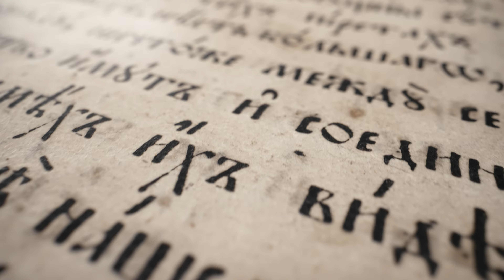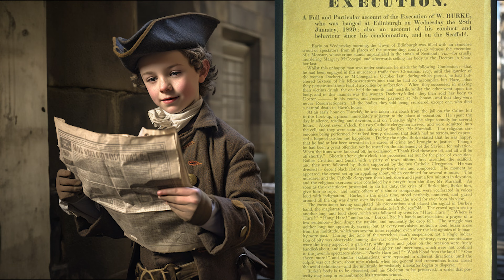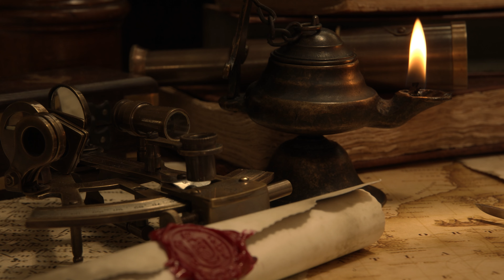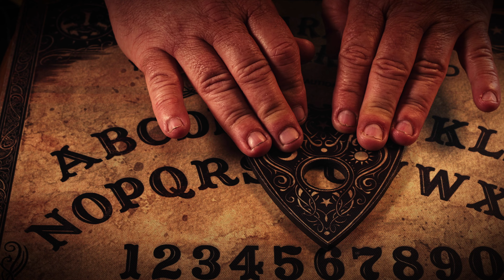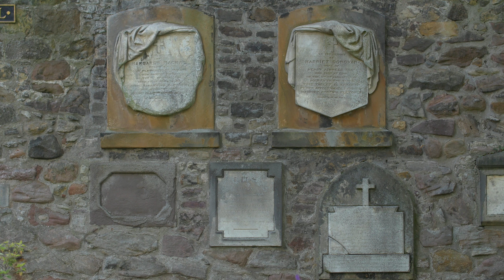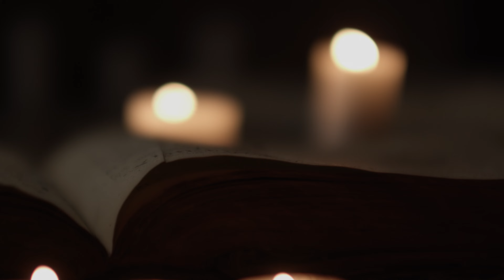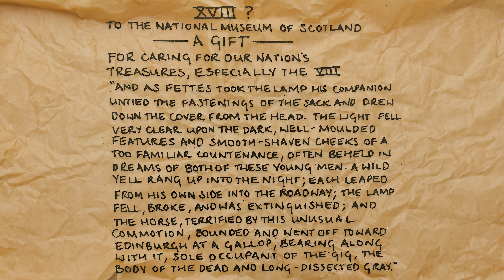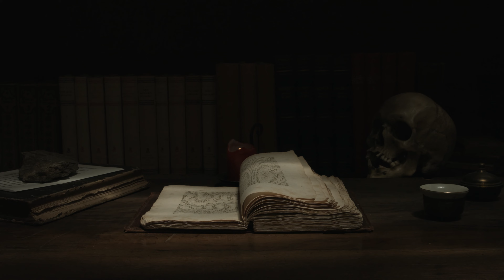The Mystery of the Edinburgh's Miniature Coffins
🔍 Unveiling Edinburgh's Miniature Coffins Mystery 🔍
Journeydude here, embarking on an enigmatic tale spun by Edinburgh’s miniature coffins! Nestled in the captivating landscape of Arthur's Seat, these peculiar little coffins have beguiled minds for centuries, weaving their subtle threads into the rich tapestry of Scotland’s history. 🏴󠁧󠁢󠁳󠁣󠁴󠁿💼
In this video, I dive deep into the shadows of mystery, unearthing stories, theories, and tales as we explore together the baffling existence of these tiny relics. From their initial discovery to how they’ve insinuated themselves into modern literature and storytelling - we'll sift through it all! 📚🕵️‍♂️

P.S. A heads up for the purists - no Scottish accent here, just a storyteller who calls Scotland home! 🏠🏴󠁧󠁢󠁳󠁣󠁴󠁿

About me:
Hi, I'm Dominik, but you might know me as Journeydude. Originally hailing from Slovakia, I've now found a second home in Scotland. My mission? Exploring the world, one story at a time. From delving into the annals of history and the mysteries of ancient castles to setting foot in 156 countries, I live to uncover and share these tales. I dive deep into my subjects, always aiming to make you laugh with my distinctive Slovakian flair and hoping you feel right beside me in each adventure. But I'm more than just your travel guide—I'm an entrepreneur, the brain behind unique projects like the wooden pens cherished by Her Majesty Queen Elizabeth II and Dalai Lama, and innovative 3D-printed family homes. When I'm not journeying, I'm passionately involved in charity work and other ventures. So, come JourneyBeyondBoundaries with me and experience every narrative as if it's your own.